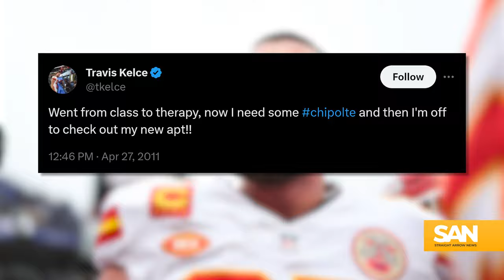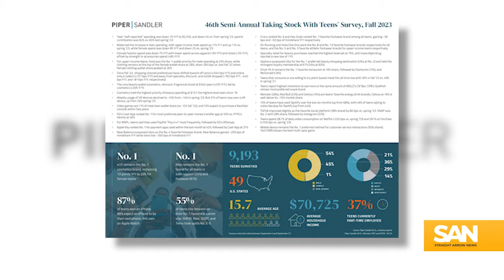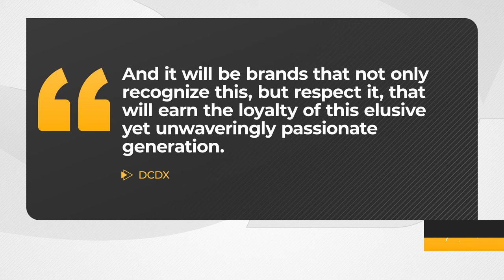Chipotle pulling out all the stops to score Gen Z as customers and workers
It’s 2024 which means many members of Generation Z are all grown up and starting to see adult problems — mostly money problems — creep into their lives. Now, one favorite Gen Z hot spot, Chipotle, is stepping up to try to help them out.